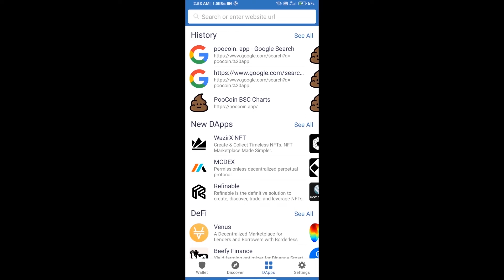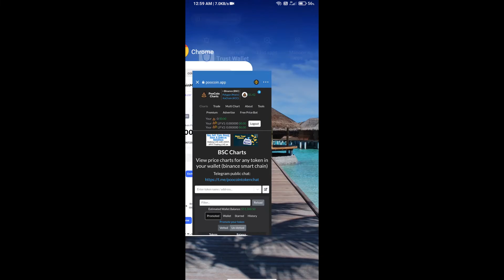How to Buy BNFTX Token (BNFTX) Using PooCoin On Trust Wallet OR MetaMask Wallet